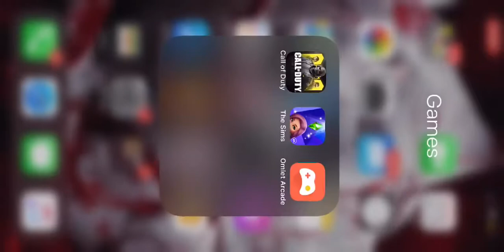COD Solo Match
VixensArmy for the WIN!